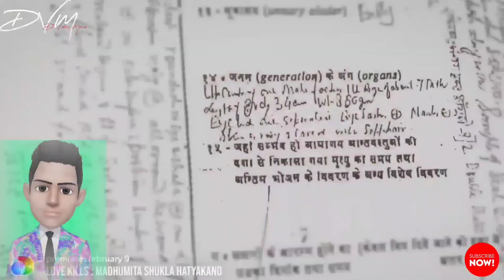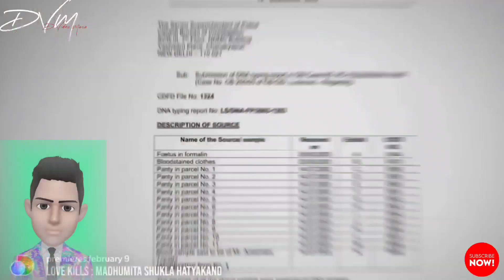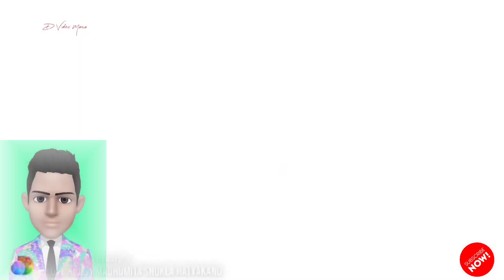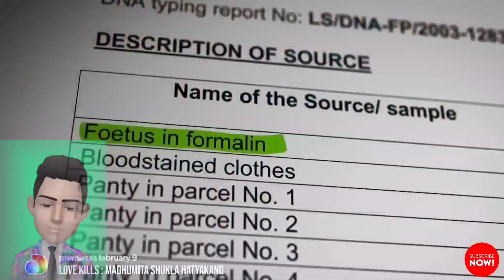Movie Review: LOVE KILLS Movie Explained | True Story of Madhumita Shukla हत्याकांड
LOVE KILLS Movie Explained | True Story of Madhumita Shukla.
Watch @ Discovery Plus channel